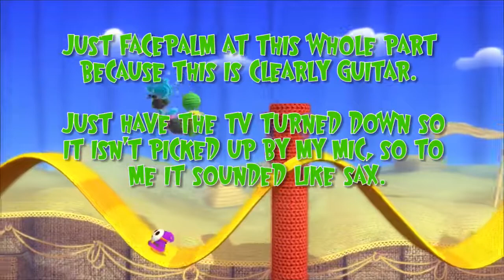Yoshi's Woolly World: Blind - #9: Ups and Downs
So many green Piranha Plants. So. Many.

I appreciate any tips and tricks you may have, but PLEASE try to keep the comments spoiler-free. I like to look at the comments, but I also don't want to spoil the story/ruin any surprises by knowing too much.